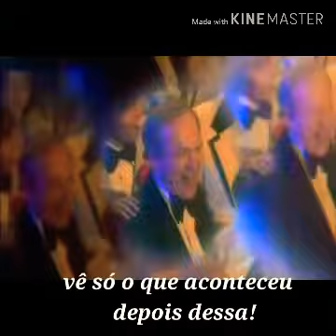| FILME CARRIE A ESTRANHA | CENA DO BAILE | 1976 | CENA CLÁSSICA | FILME DE TERROR |